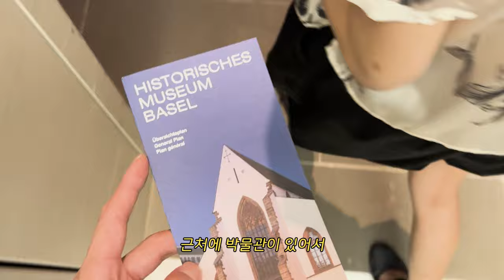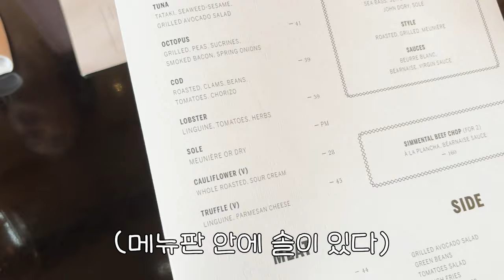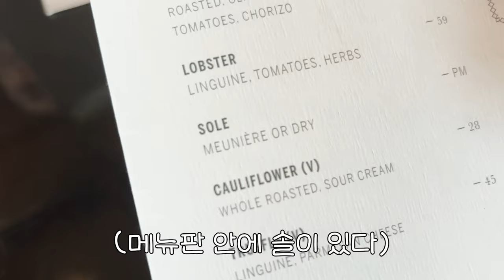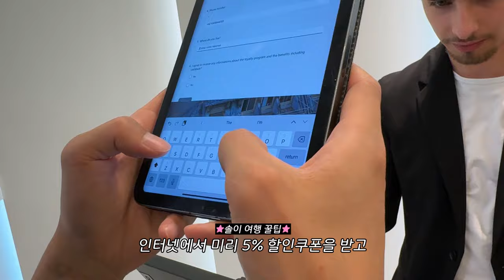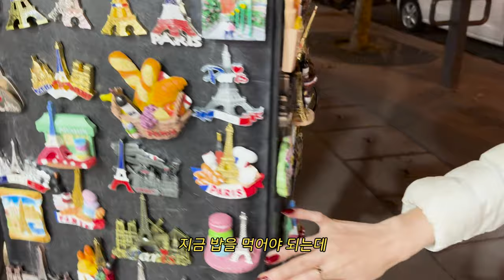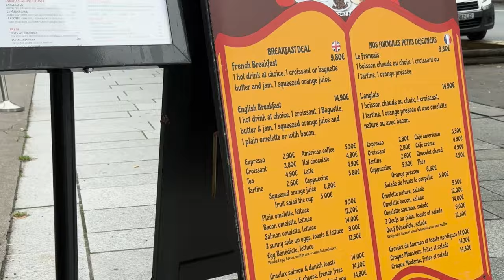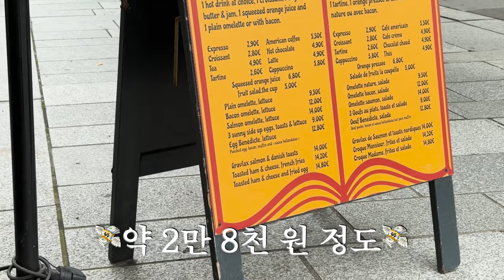🇫🇷파리에서 가장 🔥핫한 호텔 추천 | 에펠탑뷰 | 개선문뷰 | 파리쇼핑 🥐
안녕 방울이들 파리 여행 2탄으로 왔어요💖
저번 브이로그 보시고 많은 디엠을 받아서
정보요정답게 열심히 답변드렸어요🧚🏻

파리에 있는 동안에 다양하고 예쁜 장소들을 공유하고싶었는데  잘 담겼는지 모르겠네요!

곧 파리 여행 예정이신 분들에게 조금이라도 도움이 되길바라는 마음입니다♥
이번 브이로그도 재밌게 봐주세요!

다음 영상 기대해주세요 흐✨

저한테 추천해주실 콘텐츠 있으시면 댓글에 꼭 남겨주세용❤

-163cm / 44kg  ( height : 5’35” weight : 101 pounds)